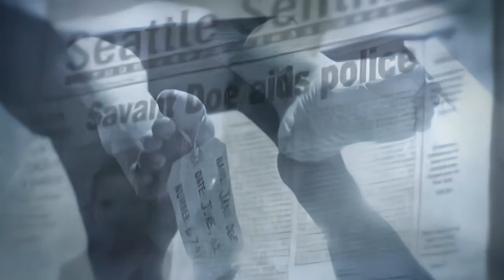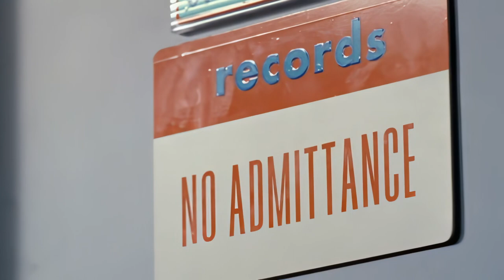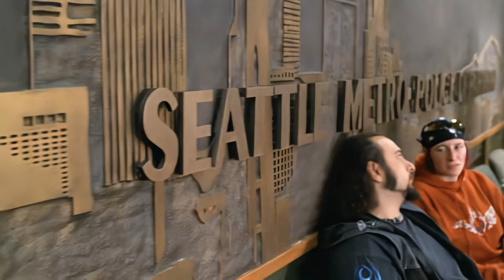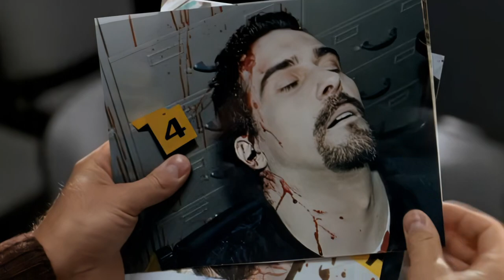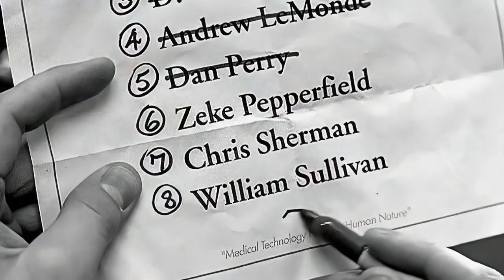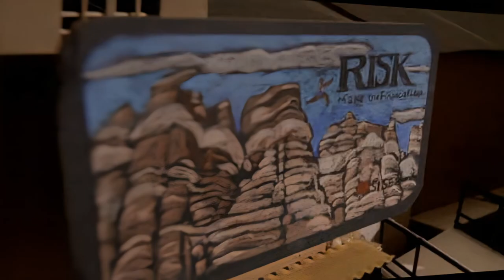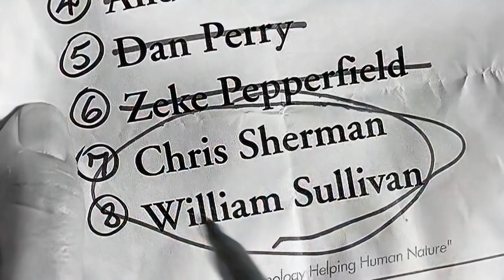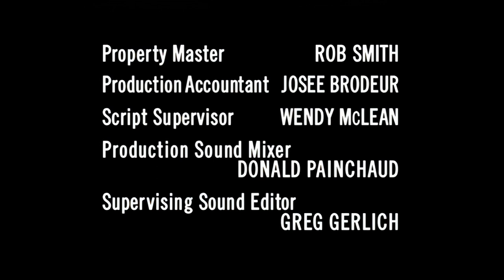John Doe EP 7 "Mind Games" (HD)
Starring
Dominic Purcell
John Marshall Jones
Jayne Brook
Sprague Grayden
William Forsythe